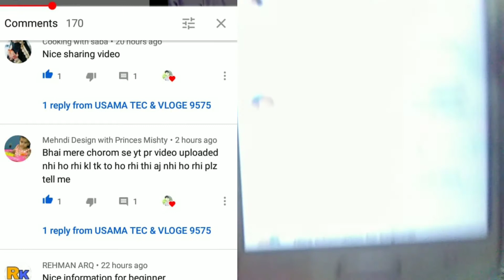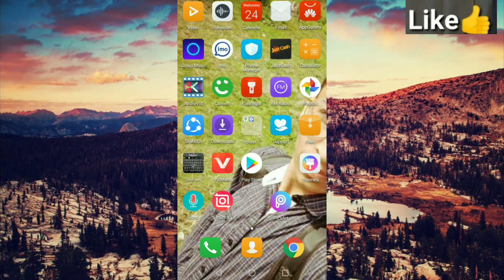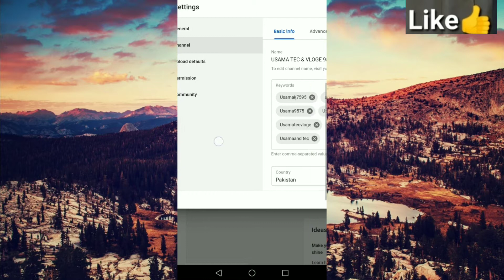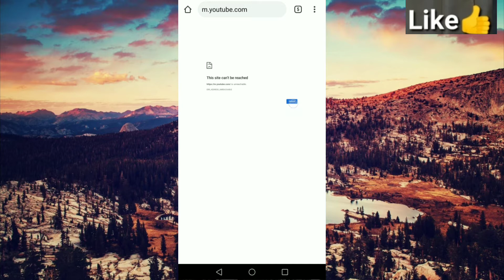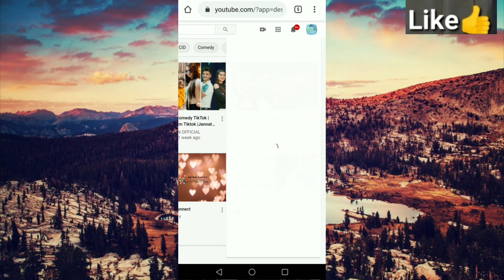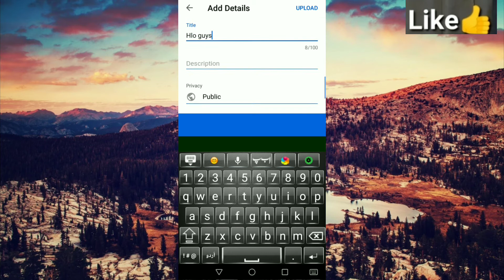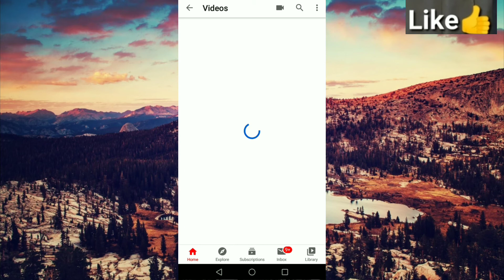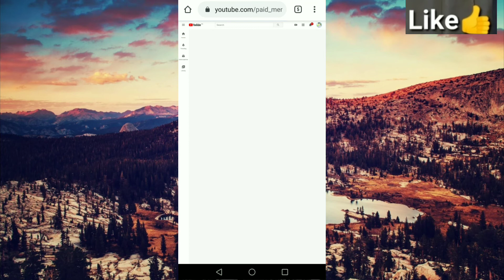HOW TO UPLOAD VEDIO AFTER CHOROM BROSER NOT WORK AND HOW TO SEARCH CHANAL IN YOU TUBE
AJ DO DINSY O LOG CHOROM BROWSER SY VEDIO UPLOAD KRTY THY AJ DO DIN SY CHOROM BROSER VEDIO UPLOAD I KR RAHA HA IS LIA A VEDIO MA A NY BTAYA HA K AP KASY VEDIO IPLOAD KR SAKTY HAN AORHAM APNA CHANAL SEARCH MA KASY LA SKTY HAN WO B 2020 K MUTABIK SO LYS START VEDIO